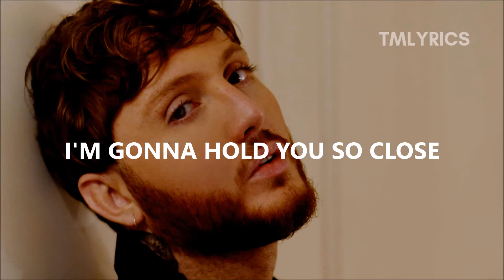James Arthur - Falling Like The Stars (Lyrics)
"Falling Like The Stars" by James Arthur.

(C) 2019 COLUMBIA a division of Sony Music Entertainment Germany GmbH